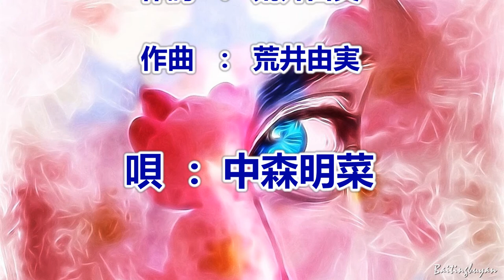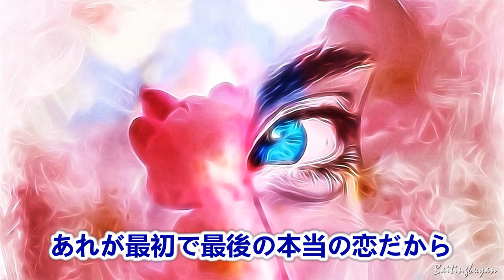魔法の鏡～唄 中森明菜 (日本レコード大賞受賞者)